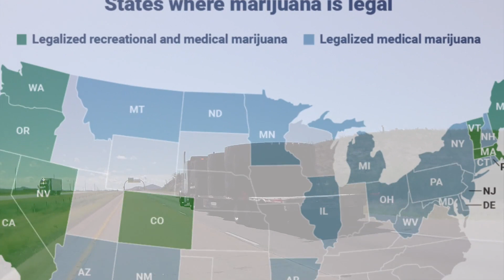Road Trip with KD and Macy, Sierra Blanca Checkpoint the best little checkpoint in Texas 1920x1080 M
The Sierra Blanca, Texas checkpoint is manned by the US Border Patrol located on Interstate 10 about 85 east of El Paso.  This checkpoint received it's notoriety for arresting and confiscating pot from musicians traveling from California to Texas and beyond on I-10.